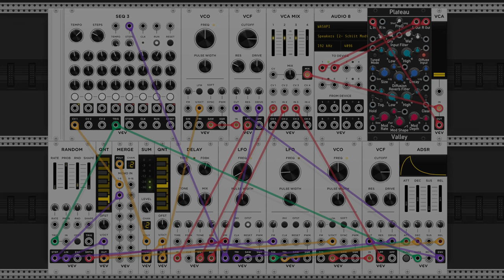Sunset Waves - 2 Hours of Generative Ambience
This is my first ever patch. I downloaded VCV Rack to learn about modular synthesis, and this is the result of my first evening of tinkering. Obviously it's not anything crazy, but I thought it sounded pretty cool so I decided to record it.